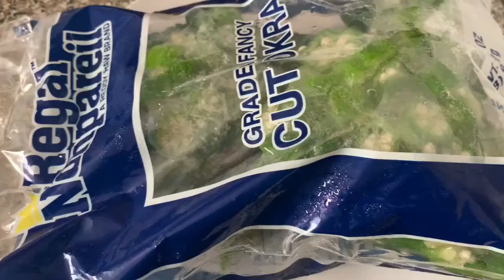Frozen Derosh Bhaji | Frozen Okra |Bhindi_bhaji | ডেরস| Okra_fry| রেসিপি| ভেনডি ভাজি